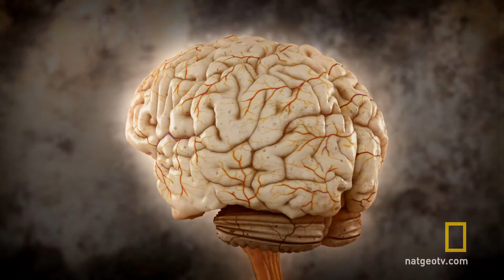Pułapki umysłu - Jak mózg przetwarza obrazy?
Eksperyment "widzisz i nie widzisz" pokazuje, jak twój mózg może cię oszukać.